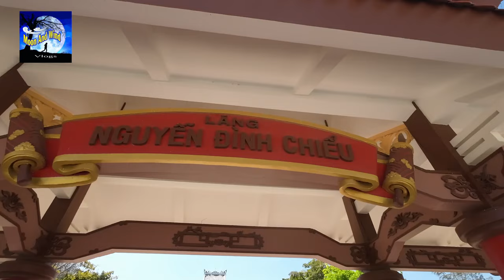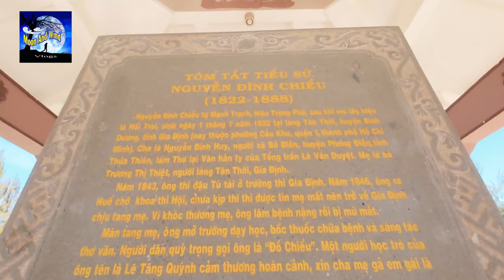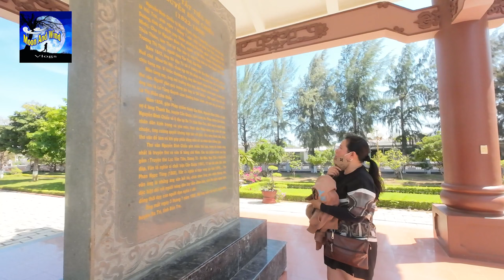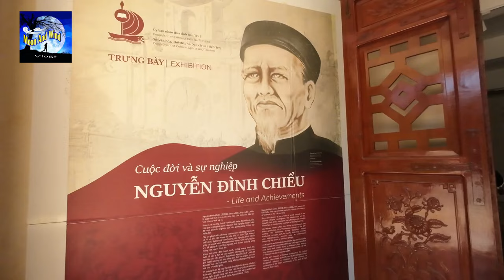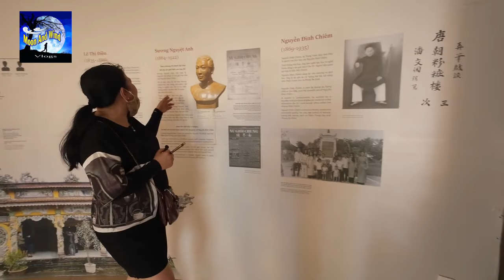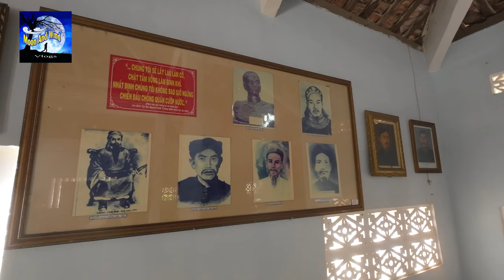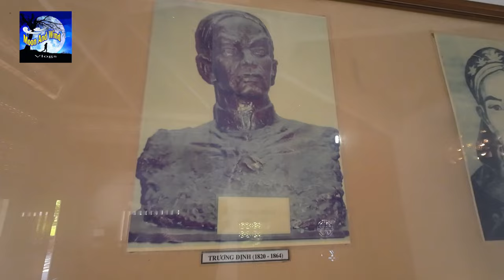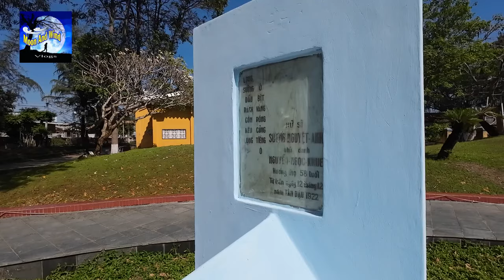Đền thờ & lăng mộ danh nhân văn hóa Nguyễn Đình Chiểu ở đâu?, Tham quan viếng bái nơi cụ an nghĩ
Tham quan đền thờ & lăng mộ cụ Nguyễn Đình Chiểu tìm hiểu cuộc đời và sự nghiệp của ông
❤️ xin cảm ơn quý anh chị em và các bạn đã ủng hộ xem video trên kênh moon and wind vlogs